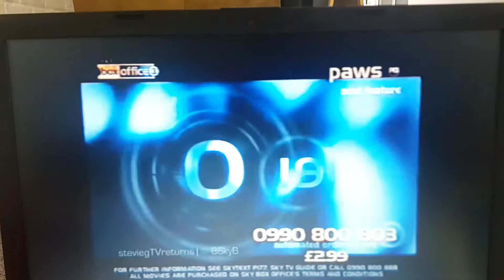Sky Box Office 1 third-era continuity 16 Oct 2019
This clip was recorded in the video to Sky Box Office 1's third-era continuity which is recorded on 16 Oct 2019 at 12.49am.
Which the channel will shot 5 minutes of movies for 3 hours. Sky Box Office 3 offers the same price for 33 months per month.
The channel runs the slogan of Sky Box Office 3 called "Movies never stop".
Sky Box Office sells 100% Per week from Sky Movies Max and Sky Movies 7.
If it wonder the channel for 25 months,it seriously closedown for the shot on the automatic movies.
So,the channel will be able to get the best money without 60% Per minute.